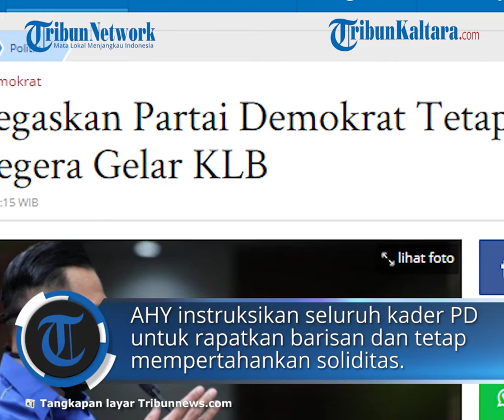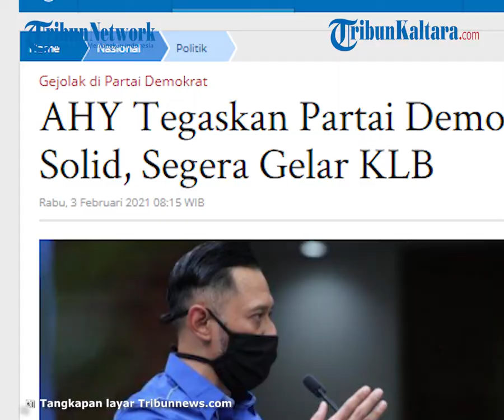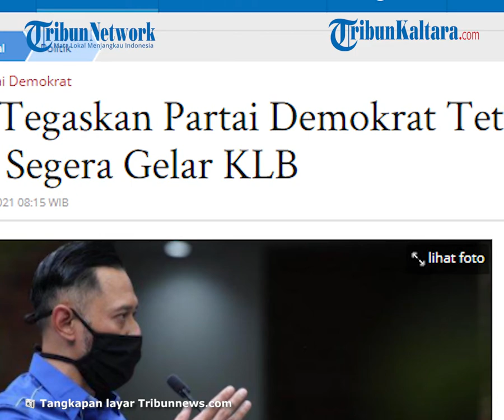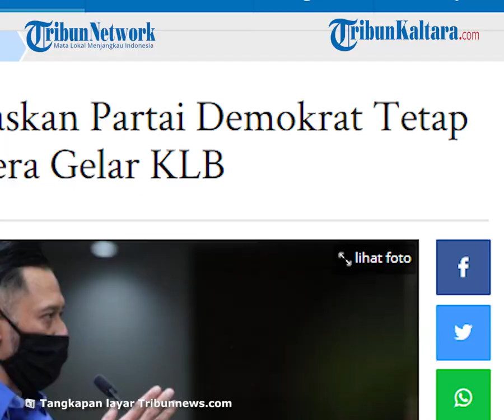Meski diterpa Isu Kudeta, AHY Tegaskan Partai Demokrat Tetap Solid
TRIBUN-VIDEO.COM, JAKARTA - Meski mensinyalir ada gerakan untuk menggulingkan pengurus Partai Demokrat saat ini, Agus Harimurti Yudhoyono menegaskan partai yang dipimpinnya itu tetap solid.

Ketua Umum Partai Demokrat yang akrab disapa AHY tersebut mengatakan ada gerakan untuk mengambil alih paksa (kudeta) kepemimpinan Partai Demokrat.

“Kami solid mempertahankan kedaulatan dan kehormatan partai kami. Kami yakin, tidak ada satu pun pemimpin partai politik yang rela diambil alih kekuasaannya secara inkonstitusional oleh pihak manapun,” tegas AHY dalam jumpa pers di kantor DPP Partai Demokrat, Jakarta, Selasa (2/2/2021).

Lebih lanjut AHY menjelaskan bahwa pelaku gerakan ini lima orang, terdiri dari satu kader Demokrat aktif, satu kader yang sudah non-aktif selama enam tahun, satu mantan kader yang diberhentikan dengan tidak hormati sejak sembilan tahun lalu karena menjalani hukuman akibat korupsi, satu mantan kader yang telah keluar dari partai tiga tahun lalu, serta satu orang pejabat pemerintah.

“Menurut kesaksian dan testimoni banyak pihak yang kami dapatkan, gerakan ini melibatkan pejabat penting pemerintahan, yang secara fungsional berada di dalam lingkar kekuasaan terdekat dengan Presiden Joko Widodo,” jelas AHY,

“Tentunya kami tidak mudah percaya dan tetap mengedepankan asas praduga tak bersalah. Tadi pagi, saya mengirimkan surat secara resmi kepada Bapak Presiden Joko Widodo untuk mendapatkan konfirmasi dan klarifikasi dari beliau terkait kebenaran berita yang kami dapatkan ini.”

Rencanakan KLB

Lebih lanjut AHY mengungkapkan modus gerakan ini. Ajakan dan permintaan dukungan untuk mengganti “dengan paksa” Ketum PD tersebut, dilakukan melalui telepon maupun pertemuan langsung.

“Pengambilalihan posisi Ketum PD akan dijadikan jalan atau kendaraan bagi yang bersangkutan sebagai calon presiden dalam Pemilu 2024 mendatang,” papar AHY. Para pelaku berencana mengganti paksa Ketum PD yang sah dengan menyelenggarakan Kongres Luar Biasa (KLB).

Pelaku gerakan menargetkan 360 orang pemegang suara yang akan diiming-imingi dengan imbalan uang berjumlah besar.

“Para pelaku merasa yakin gerakan ini pasti sukses, karena mereka mengklaim telah mendapatkan dukungan sejumlah petinggi negara lainnya. Kami masih berkeyakinan, rasanya tidak mungkin cara yang tidak beradab ini dilakukan oleh para pejabat negara, yang sangat kami hormati, dan yang juga telah mendapatkan kepercayaan rakyat,” ujar AHY.

AHY mengulang pesan para seniornya di TNI, “Gus, kualitas seorang perwira di manapun ia berada, baik ketika aktif di militer maupun di masa purna tugas, bukan ditentukan oleh pangkat dan jabatan, tetapi oleh karakter dan etika keperwiraan serta sifat-sifat kekesatriaannya.”

AHY mengapresiasi para pelapor dari jajaran pimpinan daerah dan cabang.

“Saya telah menerima surat pernyataan kesetiaan dan kebulatan tekad, dari seluruh pimpinan di tingkat daerah dan cabang di seluruh Indonesia, untuk tunduk dan patuh kepada Partai Demokrat dan kepemimpinan hasil Kongres V Partai Demokrat yang sah. Dengan kata lain, insya Allah, gerakan ini dapat ditumpas,” kata AHY.

AHY menginstruksikan seluruh kader Demokrat untuk merapatkan barisan dan tetap mempertahankan soliditas yg telah terbangun, serta terus bersatu dan senantiasa memperjuangkan harapan rakyat Indonesia.

“Kita jangan gentar menghadapi ujian dan tantangan ini, karena meski Demokrat diganggu, justru akan membuat Demokrat semakin kuat,” tegas AHY. “Sejarah mengatakan, tidak ada partai yang kuat, tanpa cobaan yang berat,” (fae/bob)

Artikel ini telah tayang di Tribunnews.com dengan judul AHY Tegaskan Partai Demokrat Tetap Solid, Segera Gelar KLB,